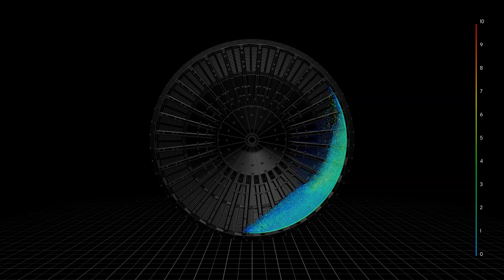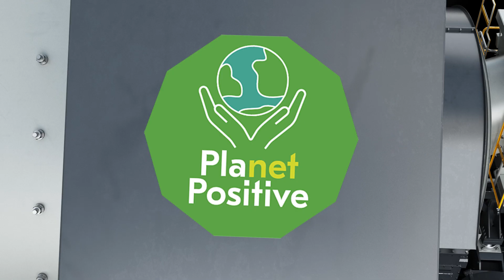Engineered to excel – Metso Premier™ horizontal grinding mills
Grinding operations are unique and require expertise to find an optimal solution. Metso Premier™ horizontal grinding mills bring together limitless possibilities in design and unmatched performance to exceed your operational goals.